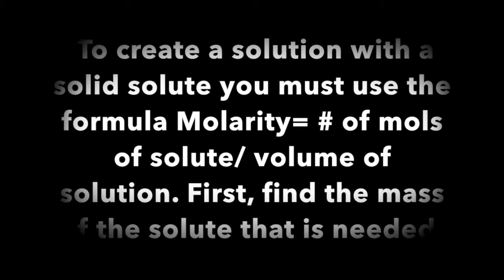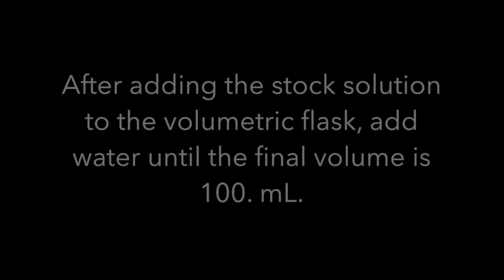Tucker_Abnous_CreatingSolutionsLab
This video is about Creating solutions Lab